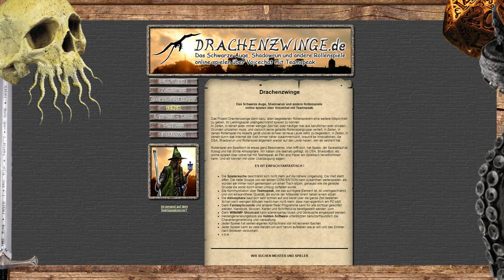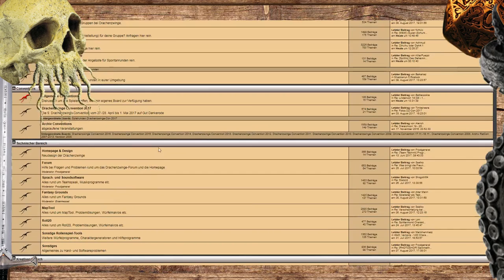Was ist die Drachenzwinge.de? Vorstellung: Forum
Das benutzte Album ist dabei "Into the Dark" + "Into the Blue"